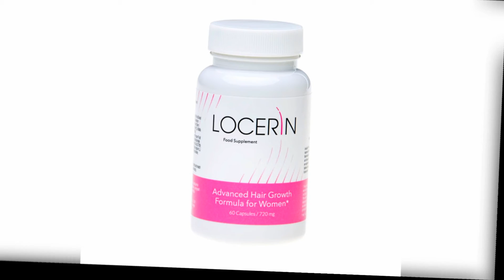locerin review 🔴 watch this! 🔴 best hair loss products 2021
Locerin Review
Locerin is a multi-ingredient food supplement that inhibits hair loss in women. Its rich formula with as many as 16 ingredients makes Locerin a unique product and will appeal to all hair lovers.

Locerin inhibits hair loss and supports hair growth. The supplement’s active ingredients go to the source of the problem  eliminating the causes responsible for poor hair condition. The product strengthens hair and contributes to maintaining its natural and distinct colour. Women using Locerin admit that since they started taking the capsules  they do not need other additional supplements to keep their hair healthy.

A natural choice for beautiful and long hair
protects against hair loss 1
effectively supports hair growth 1
hair becomes clearly healthier 2
strengthens the structure and hair color 3
Locerin Woman
Locerin is a product for you  if:
Your hair is weakened and in need of regeneration
you want to accelerate hair growth in a natural way
you have split ends
your hair lacks shine
you have problems with styling.
Locerin Woman
Proper hair care can be quite a problem for many women. Drugstores offer a wide range of cosmetics  shampoos and conditioners that promise to improve the appearance and health of your hair. Poorly selected products in combination with external factors such as hard water  daily drying and styling can leave your hair in a dreadful condition.

Locerin - an advanced dietary supplement is coming to the rescue  which thanks to the richest composition on the market effectively supports the health and appearance of hair from the inside. It is an excellent choice for women who want to naturally help hair grow  improve its appearance and prevent it from falling out. The complex of 16 active ingredients guarantees visible improvement in the appearance of the hair in just a few weeks of use!

I started using Locerin a few months after giving birth. After pregnancy  my hair was clearly weakened  dull and was falling out by the handful. Thanks to this supplement it is once again shiny  thick  and above all it stopped falling out! Now I'm delighted with the appearance of my hair  and my friends cannot believe that it's only thanks to these capsules! I recommend Locerin to every woman who wants to believe in herself and have a beautiful hairstyle once again. Dominica  27 years

Locerin Woman
TRY LOCERIN
Take care of your hair naturally
AnaGain™ Nu - science and nature for the sake of your hair
AnaGain™ Nu was created using a method developed on the basis of DNA microarray technology. AnaGain™ Nu stimulates specific signaling molecules in the dermal papilla cells that are required to initiate the growth of new hair:

Amazon.com
Main Camera - Canon M50
My Second Camera - Canon EOS M100
Third Camera - Canon T2i (link to updated version)
Canon EF 16-35mm
Second Lens - 50mm f1.8
The Stands I use - GorillaPod
SIRUI Mini Tripod AM-223 ProfiLegs Carbon)
The Third Stand - Poloroid Flex and Wrap
The Mic I Use - Rode Video Mic
My Drone 1 - Phantom 3 Standard
My Drone 2 - Mavic Air
My Shoulder Mount - DSLR Rig
GoPro HERO8 Black Waterproof
Bag 1 - AmazonBasics
TomTom Rider 550 Motorcycle GPS
ION Air Pro Video Camera

If you know someone who needs to see it share it. If you are the creator or owner of the footage and have reservations please notify us via youtube comments or email and we will accommodate you. Please note that some of the links above are affiliate links and at no additional cost to you I will earn a commission if you decide to make a purchase after clicking through the link. Please do not spend any money on these products unless you feel you need them or that they will help you achieve your goals.